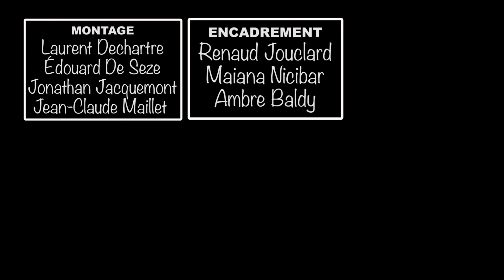Elections municipales - 4ème Partie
Association gestionnaire d'établissements et services médico sociaux pour personnes handicapées mentales